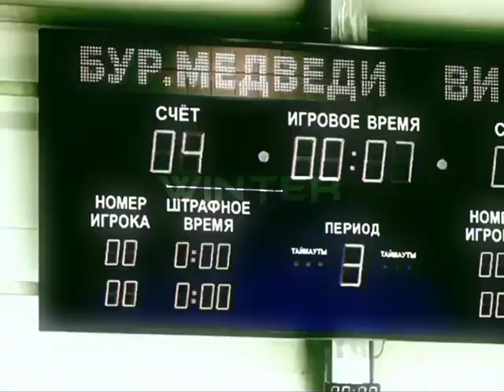молодежка кисляк макеев